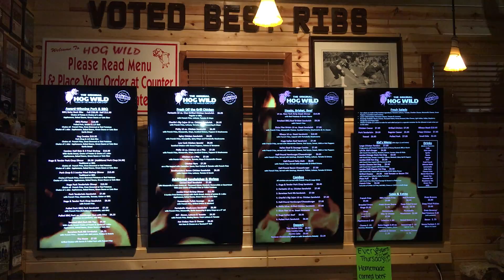The Hog Wild Menu Boards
Check out our awesome Hog Wild Menu Boards designed by Steam Springs Media!  We Love them!!